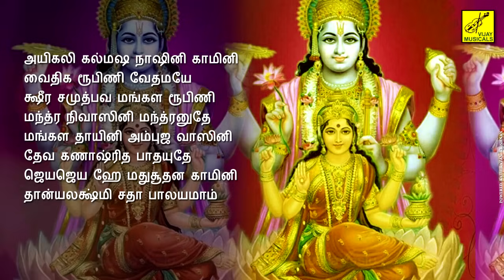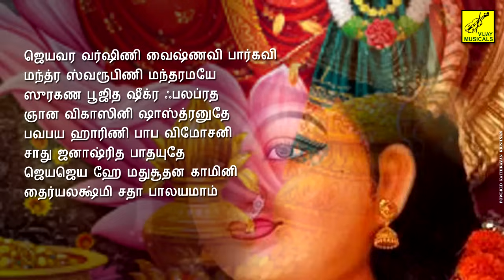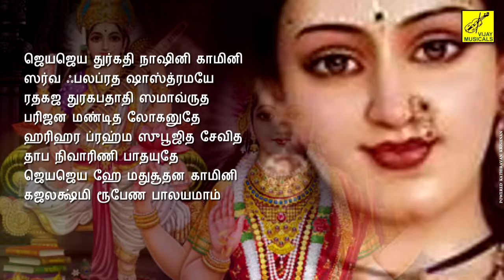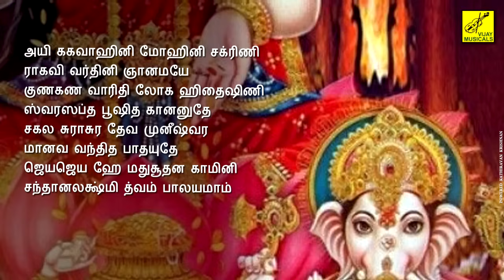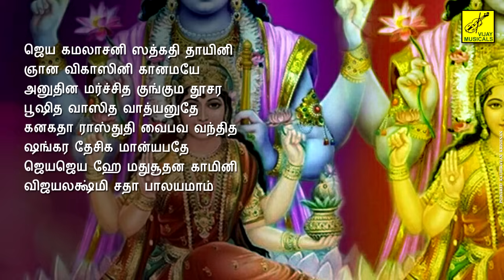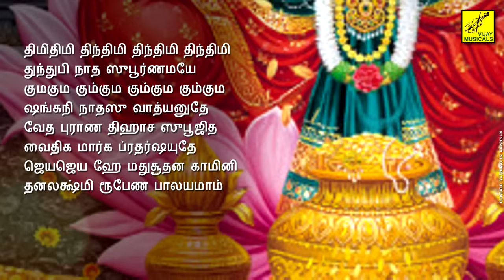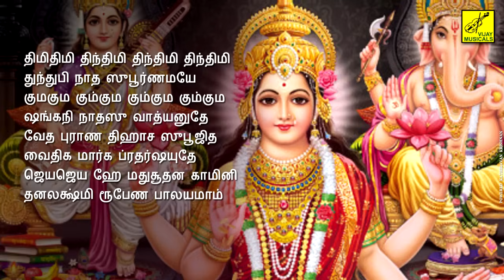அஷ்டலக்ஷ்மி ஸ்தோத்ரம் || ASHTALAKSHMI STOTRAM || MAHISHASURA MARDINI || VIJAY MUSICALS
ASHTALAKSHMI STOTHRAM || ALBUM : MAHISHASURA MARDHINI || SINGERS : TRIVANDRUM SISTERS || LATHA- MALATHI || MUSIC : KANMANI RAJA || Video Powered : Kathiravan Krishnan | Production : Vijay Musicals

அஷ்டலக்ஷ்மி ஸ்தோத்ரம் || மகிஷாசுரமர்த்தினி || பாடியவர்கள் : திருவனந்தபுரம் சகோதரிகள் || இசை : கண்மணிராஜா || வீடியோ : கதிரவன் கிருஷ்ணன் || விஜய் மியூஸிக்கல்ஸ்

பாடல்வரிகள் :

அஷ்டலக்ஷ்மி ஸ்தோத்ரம்

சுமனஸவந்தித சுந்தரி மாதவி
சந்த்ர சஹோதரி ஹேமமயே
முனிகண மண்டித மோக்ஷ ப்ரதாயினி
மஞ்சுள பாஷிணி வேதனுதே
பங்கஜ வாசினி தேவஸு பூஜித
சத்குண வர்ஷிணி சாந்தியுதே
ஜெயஜெய ஹே மதுசூதன காமினி
ஆதிலக்ஷ்மி சதா பாலயமாம்

அயிகலி கல்மஷ நாஷினி காமினி
வைதிக ரூபிணி வேதமயே
க்ஷீர சமுத்பவ மங்கள ரூபிணி
மந்த்ர நிவாஸினி மந்த்ரனுதே
மங்கள தாயினி அம்புஜ வாஸினி
தேவ கணாஷ்ரித பாதயுதே
தான்யலக்ஷ்மி சதா பாலயமாம்

ஜெயவர வர்ஷிணி வைஷ்ணவி பார்கவி
மந்த்ர ஸ்வரூபிணி மந்தரமயே
ஸுரகண பூஜித ஷீக்ர ஃபலப்ரத
ஞான விகாஸினி ஷாஸ்த்ரனுதே
பவபய ஹாரிணி பாப விமோசனி
சாது ஜனாஷ்ரித பாதயுதே
தைர்யலக்ஷ்மி சதா பாலயமாம்

ஜெயஜெய துர்கதி நாஷினி காமினி
ஸர்வ ஃபலப்ரத ஷாஸ்த்ரமயே
ரதகஜ துரகபதாதி ஸமாவ்ருத
பரிஜன மண்டித லோகனுதே
ஹரிஹர ப்ரஹ்ம ஸுபூஜித சேவித
தாப நிவாரிணி பாதயுதே
கஜலக்ஷ்மி ரூபேண பாலயமாம்

அயி ககவாஹினி மோஹினி சக்ரிணி
ராகவி வர்தினி ஞானமயே
குணகண வாரிதி லோக ஹிதைஷிணி
ஸ்வரஸப்த பூஷித கானனுதே
சகல சுராசுர தேவ முனீஷ்வர
மானவ வந்தித பாதயுதே
சந்தானலக்ஷ்மி த்வம் பாலயமாம்

ஜெய கமலாசனி ஸத்கதி தாயினி
ஞான விகாஸினி கானமயே
அனுதின மர்ச்சித குங்கும தூசர
பூஷித வாஸித வாத்யனுதே
கனகதா ராஸ்துதி வைபவ வந்தித
ஷங்கர தேசிக மான்யபதே
விஜயலக்ஷ்மி சதா பாலயமாம்

ப்ரணத ஸுரேஷ்வரி பாரதி பார்கவி
சோக விநாஷினி ரத்னமயே
மணிமய பூஷித கர்ண விபூஷண
ஷாந்திஸமாவ்ருத ஹாஸ்யமுகே
நவநிதி தாயினி கலிமல ஹாரிணி
காமித ஃபலப்ரத ஹஸ்தயுதே
வித்யாலக்ஷ்மி சதா பாலயமாம்

திமிதிமி திந்திமி திந்திமி திந்திமி
துந்துபி நாத ஸுபூர்ணமயே
குமகும கும்கும கும்கும கும்கும
ஷங்கநி நாதஸு வாத்யனுதே
வேத புராண திஹாச ஸுபூஜித
வைதிக மார்க ப்ரதர்ஷயுதே
தனலக்ஷ்மி ரூபேண பாலயமாம்